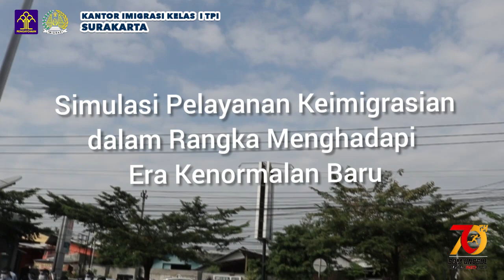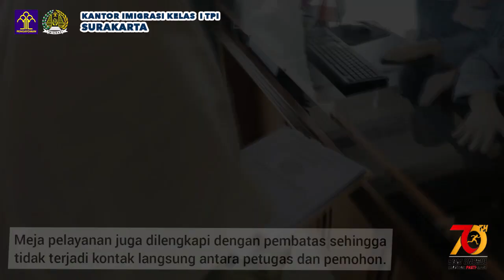Simulasi Kenormalan Baru di Kantor Imigrasi Kelas I TPI Surakarta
Selamat malam, Sahabat Mido!⁣⁣⁣⁣⁣
Mido ada kabar baik nih untuk kalian! Sebentar lagi pelayanan keimigrasian akan kembali dibuka dengan tetap menerapkan protokol kesehatan yang telah ditetapkan di era kenormalan baru.⁣⁣⁣⁣⁣
Oleh karena itu, Kantor Imigrasi Kelas I TPI Surakarta melaksanakan Simulasi Pelayanan Keimigrasian dalam Rangka Menghadapi Era Kenormalan Baru pada Senin, 8 Juni 2020 lalu. Kegiatan ini diawali dengan apel pagi yang dipimpin langsung oleh Kepala Kantor, Said Ismail. ⁣⁣⁣⁣⁣
Selanjutnya seluruh pegawai menyaksikan pelaksanaan simulasi pelayanan keimigrasian dengan menerapkan protokol kesehatan.⁣⁣⁣⁣⁣